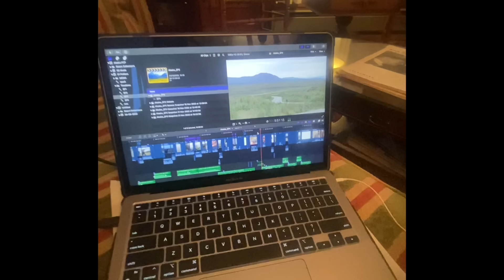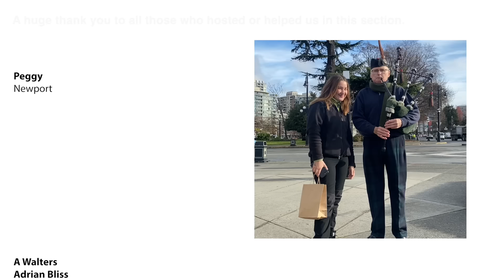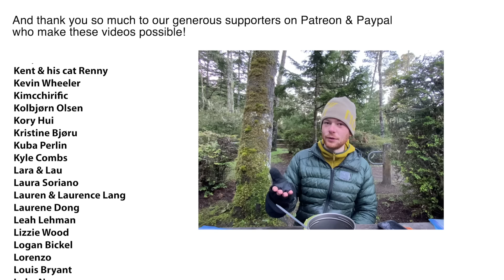1 Month Cycling the Pacific Coast Highway in Winter // 8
After a brief but intense encounter with winter in Canada in the last episode, we were very relieved to reach the coast and its milder temperatures. We decided the Pacific Coast Highway would be our best bet to avoid the harsh winter conditions further inland, and it definitely didn't disappoint. We had our fair share of rain, but we were happy to take that over the snow and ice, and it was so nice to be back out in temperatures comfortable enough to wild camp in again!

I'm on a Prospector, Victoria is on a Stargazer

*About*

In July 2022, we set off from the very top of Alaska on our bicycles, with the aim of spending the next few years cycling all the way down to the southern tip of Argentina - the entire length of the Americas. We are definitely not in any rush, and often opt to take the scenic, more remote routes where possible. Neither of us are cycle touring or bikepacking experts, but we are figuring all of that stuff out as we go.

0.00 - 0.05 Greg and Victoria Theme -  @TomRosenthal1
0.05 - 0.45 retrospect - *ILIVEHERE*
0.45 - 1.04 Half Close Your Eyes - *Joya*
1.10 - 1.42 Petrichor (instrumental) - *Longlake*
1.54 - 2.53 Storm in the Barrens - *Memory Palace*
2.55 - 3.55 Like Roots Of Wheat Growing (instrumental) - *How Great Were The Robins*
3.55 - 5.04 Who You Are (instrumental) - *Jonny Southard*
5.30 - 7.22 Marionette (intrumental) - *How Great Were The Robins*
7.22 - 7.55 Uncharted - *Analog Heart*
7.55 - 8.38 I Still Love You (instrumental) - *Gungor*
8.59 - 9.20 I’m Me (instrumental) - *Gungor*
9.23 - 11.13 As Luck Would Have It -  @TomRosenthal1
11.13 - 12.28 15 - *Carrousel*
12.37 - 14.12 I Happened To Be Standing - *Joya*